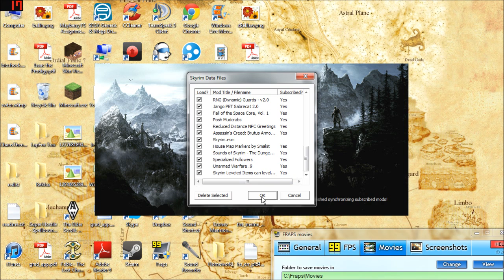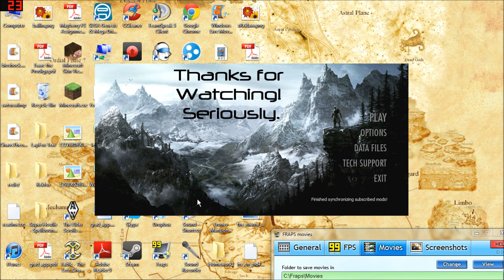Rek Plays: Skyrim - Ep0 - The Mods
This is the prequel for... that thing I said I'd never do.